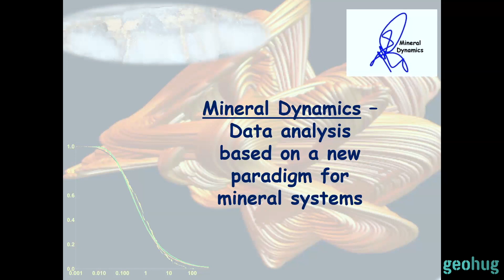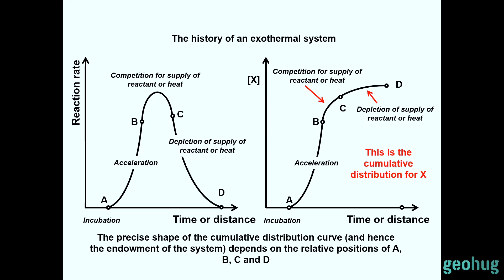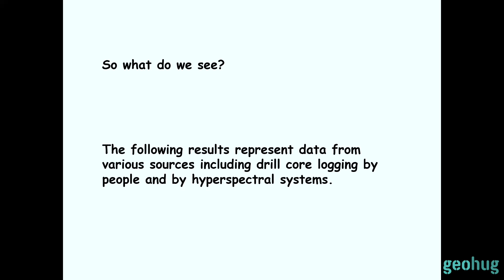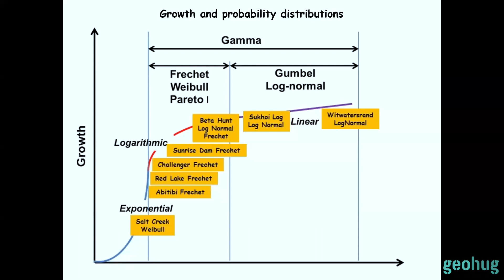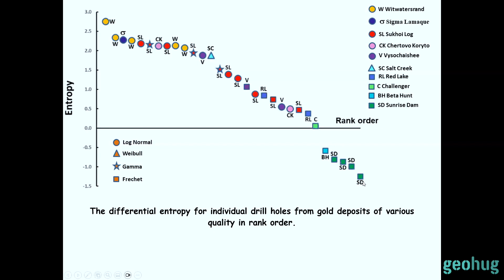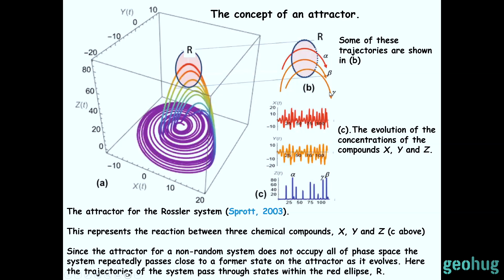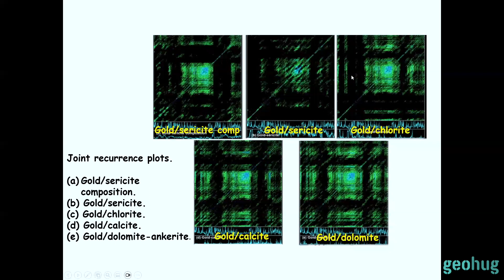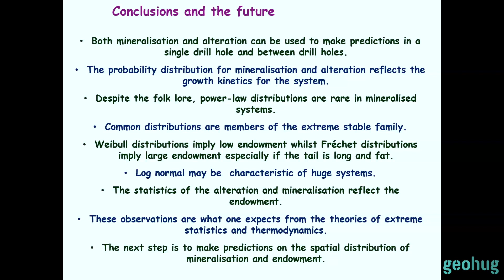Alison Ord - from Chaos to Prediction. Using complex systems science in exploration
Most geologists know that complex feedback between different processes goes into creating an orebody. There are patterns to be observed, but we have traditionally relied on trying to make sense of these complex patterns in linear or other simple ways.

It is not an easy task to try to simplify or visualise complexity, yet when “chaos theory” or “nonlinear dynamics” or the “butterfly effect” are mentioned, most of us recognise this principle but get scared by the maths.

Nonlinear probabilities of mineral deposit endowments and other aspects of geological complexity are potentially a major breakthrough in the geosciences (as for astronomy and meteorology). The real challenge is to describe the application of this method in a way that can be understood well enough to gain traction across the geoscience community.

So don't miss this week's geohug session with Alison Ord as she guides us through from chaos to prediction.